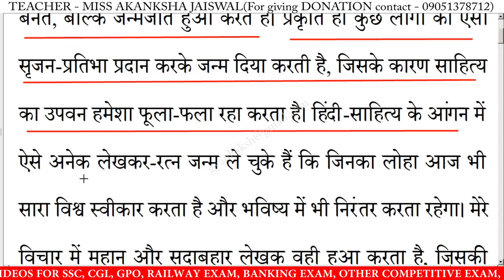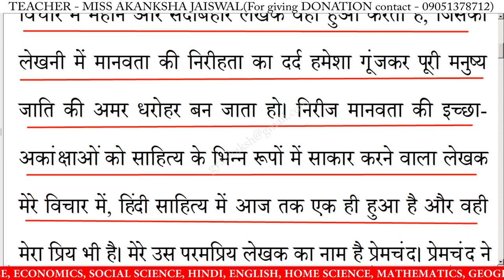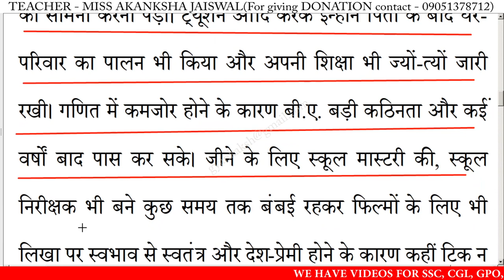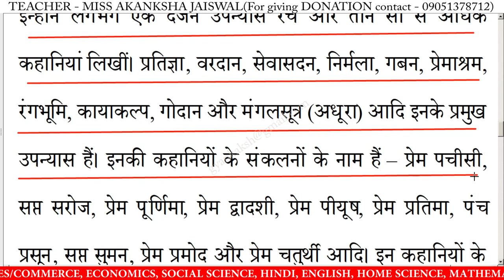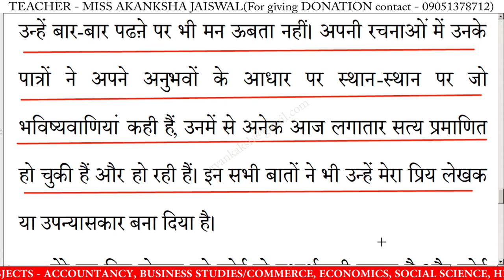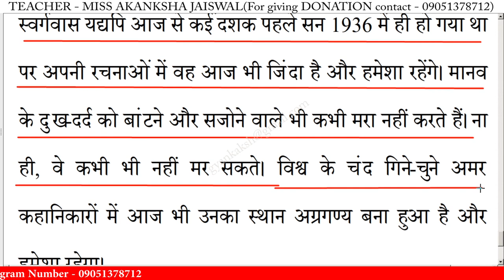मेरा प्रिय लेखक पर निबंध | mera priya lekhak par nibandh in hindi | Essay on mera priya lekhak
मेरा प्रिय लेखक पर निबंध | mera priya lekhak par nibandh in hindi | Essay on mera priya lekhak in hindi | mera priya lekhak par nibandh | 10 lines essay on mera priya lekhak | निबंध लिखने का तरीका | essay writing in hindi

मेरा प्रिय लेखक,
मेरा प्रिय लेखक निबंध का उद्देश्य,
मेरा प्रिय लेखक निबंध,
मेरा प्रिय लेखक निबंध हिंदी में,
मेरा प्रिय लेखक पर लेख,
मेरा प्रिय लेखक का निबंध,
मेरा प्रिय लेखक पर भाषण,
मेरा प्रिय लेखक पर कविता,
मेरा प्रिय लेखक पर निबंध,

10 lines essay on mera priya lekhak in hindi,
10 lines nibandh on mera priya lekhak ,
10 lines on mera priya lekhak ,
10 lines essay on mera priya lekhak ,